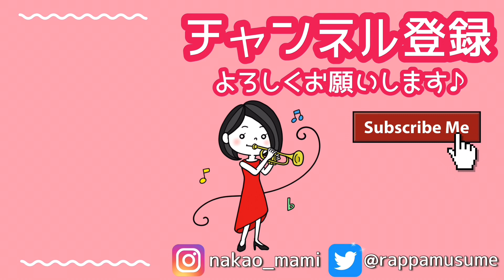【ホルン×トランペット×ピアノ】葉加瀬太郎「ひまわり」を演奏してみた！〜NHKテレビ小説「てっぱん」テーマ曲〜@Marc_Papeghin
夏ももう終わり、秋を感じる季節になってきました。夏を象徴する私も大好きなひまわりの花。また来年もたくさん見れますように♪

＼ 使用楽器 ／
Bb Trumpet：Vincent Bach 180ML37SP
Mouthpiece：Toshi TP Atelier NAKAO MAMI Original Model

▼トランペット奏者中尾真美オンラインサロン「Tutti!」楽団員募集！
まみヤンと一緒にトランペットや音楽の魅力を発信しませんか？
47都道府県遊び場プロジェクト全国ツアーを応援してくださる方大募集！
その他、ワンポイントレッスン、オンラインサロンでしか見れないブログ、生配信、グッズ制作、リモート定期演奏会など様々なイベント盛り沢山！
音楽が好きな人、コンサート作りを手伝いたい人、誰かを応援したい人、誰かの役に立ちたい人、一緒に楽しみましょう！

▼まみヤンちゃんねるを応援する↓↓↓
・投げ銭 1,000円

〒107-0062
東京都港区南青山2-2-15　WIN青山531
「ムジーク・ヴィ・ルフト 中尾真美」宛
※ナマモノ(飲食物・植物・生物等)、現金・金券類、危険物は受け取ることが出来ません。

▼まみヤンオリジナルグッズやコンサートチケットが多数！

【ファゴット×トランペット】後藤亜蘭×中尾真美でディズニー映画「アラジン」より「ホールニューワールド」を演奏してみた！/ Disney movie「A Whole New World」

【学生さんにエールを！】視聴者さんとコラボ！卒業演奏会〜エルザの大聖堂への行列〜Elsa's Procession to the Cathedral【吹奏楽リモート演奏】

【神回】アメリカ物語「Somewhere Out There」をトランペットコラボで演奏してみた！【齊藤舞子×中尾真美】

▼ライブ配信
-YouTube Live-
トランペット奏者・中尾真美のMidnight Talk Show -NEW-

大阪府出身。大阪市立東高等学校普通科文Ⅱ(音楽)コースを経て、相愛大学音楽学部音楽学科管楽器トランペット専攻卒業。自らの音楽的理想を追い求め、様々な活動を通して視野の広い音楽活動を行っている。　16歳でトランペットを始め、同大学に進学。在学時より自らの活動姿勢を明確にし、編曲のスキルを生かして自身の企画によるアウトリーチ・コンサート(依頼演奏会等)、室内楽、オーケストラ等の演奏を通して経験を積む。ソロ活動も精力的にこなし、第17回東大阪市新人演奏会、同大学大阪市部新人演奏会等に出演。  また、諸団体の指揮・指導や個人レッスン等、教育にも精を出す。自身のアレンジ作品、オリジナル作品をMusic Bellsより国内外にて出版中。　これまでにトランペットを橋爪伴之、ヒロ・ノグチ、辻本憲一各氏に師事。テューバ奏者のレックス・マーティンをはじめ、タガ・ラーセン、クリスティアン・ステーンストロプ、ラインホルト・フリードリヒ、ビリー・ハンター各氏のマスタークラスを受講。日本では北村源三、佛坂咲千生各氏のマスタークラスを受講。現在は関東に拠点を移し、ソロ・室内楽を中心に活動している。ムジーク・ヴィ・ルフト代表。女優・タレントとしても活動中。